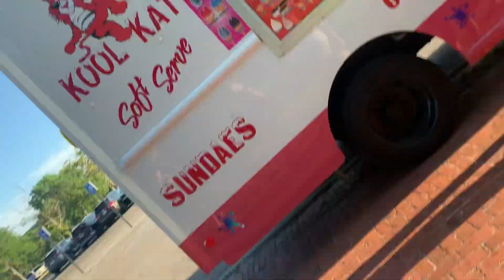Buying from kool Kay soft serve at the beach(2)